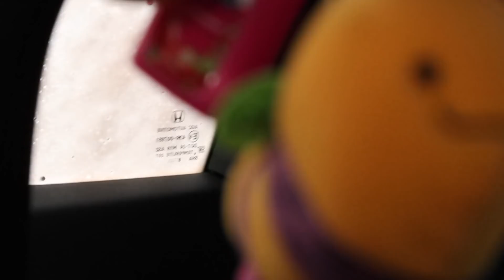I WAS SO SICK! 😷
Jesse and I celebrate 5 years of marriage...and then I got the stomach flu!

👧🏻Ashley's Personal Instagram: @ashleylorenaadkins
👦🏽Jesse's Instagram: @jesseadkins55
💉Ashley's Nursing Instagram: @ashleyadkinsrn
🐶Ivie and Blue's @ivieandblue

Filming Stuff:
Vlog Camera
Fancier Camera
Smaller Bendy Tripod
Bigger Bendy Tripod